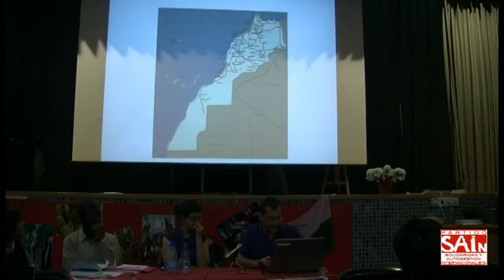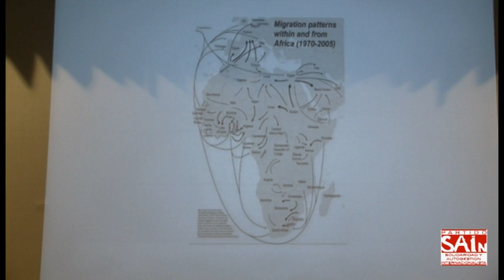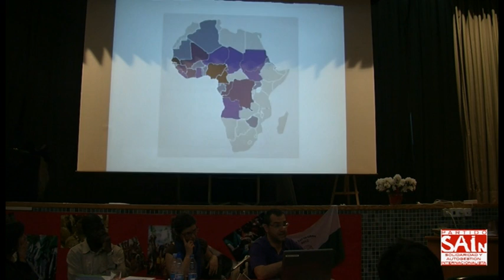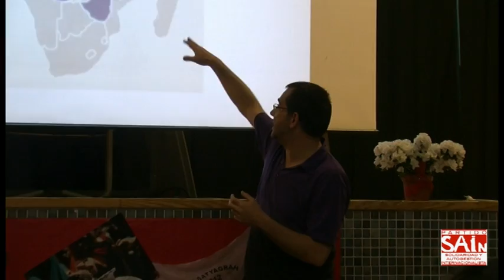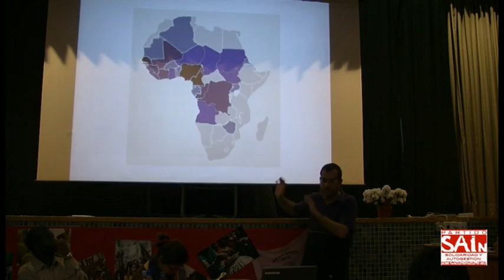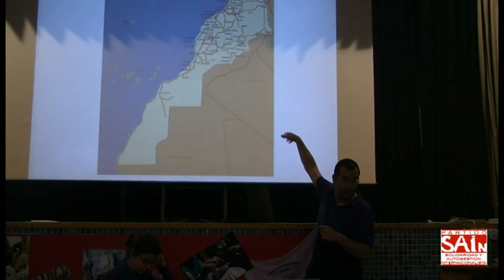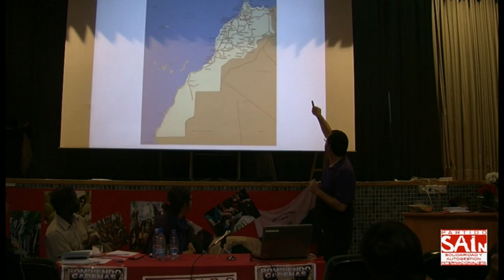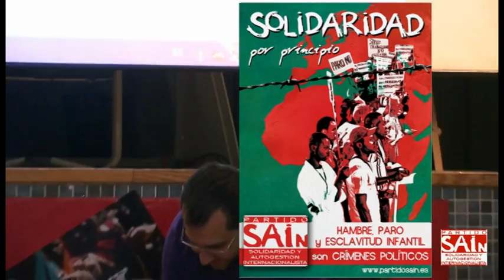Mesa de trabajo: Muros de la vergüenza: Juan José Peris.Cáritas Tánger